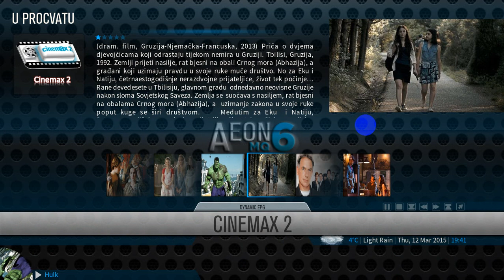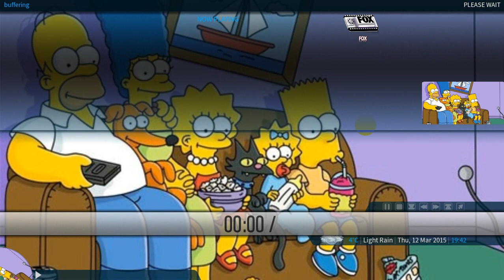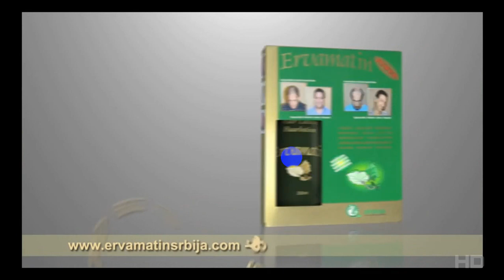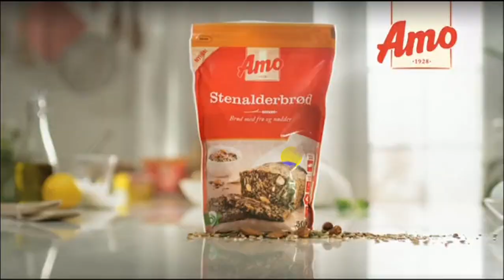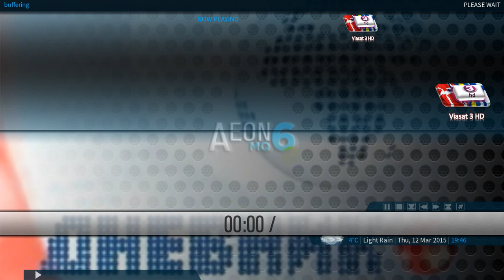Kodi Aeon MQ6 with new PVR Dynamic list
soon :
New way to look your favorite channel PVR in Kodi...